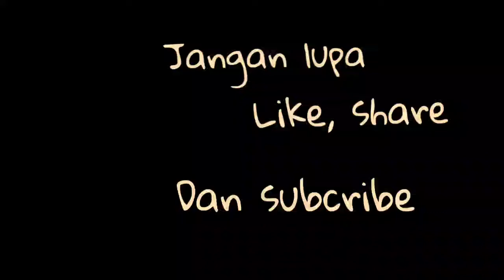SUKURDI / MENYANYIKAN / MURENSE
Kisah sedih kehidupan